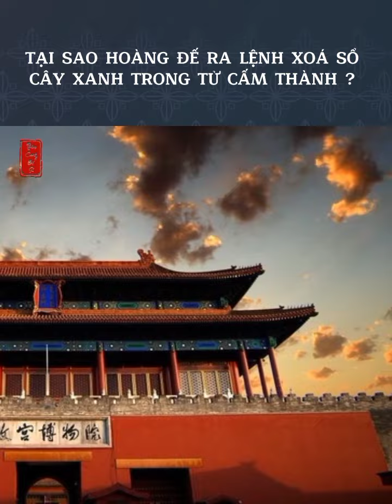Tại sao Hoàng đế lại ra lệnh xóa sổ cây xanh trong Tử Cấm Thành